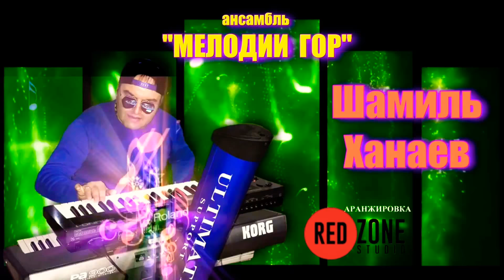ШАМИЛЬ ХАНАЕВ |тамада ШАХБАН ОМАРАСХАБОВ | Вступление к свадьбе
Кизляр - Ансамбль Мелодии Гор - Группа Эдельвейс